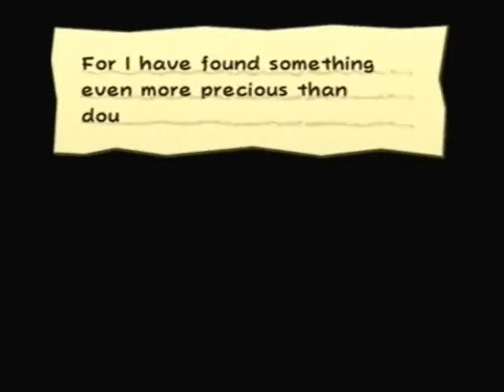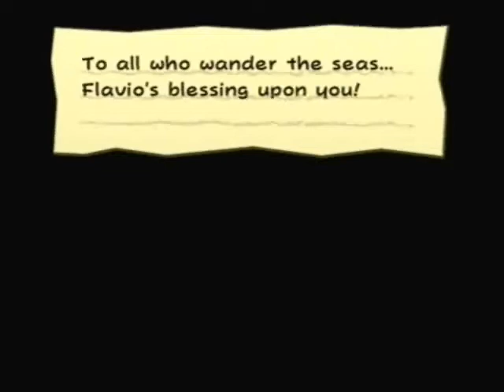Let's Play Paper Mario TTYD Part 59: Farewell to Flavio, FOREVER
I don't want to see him ever again